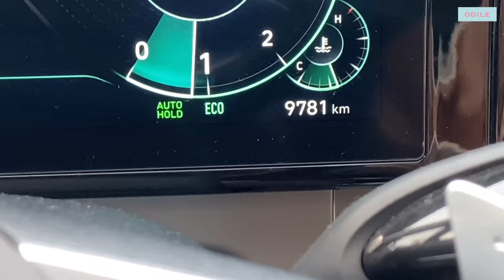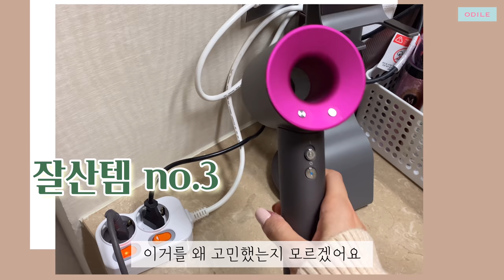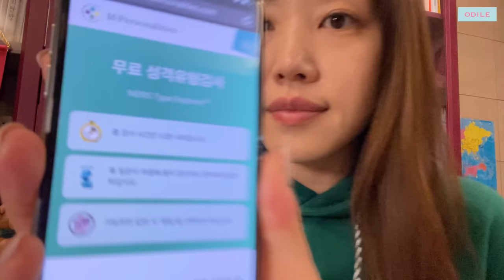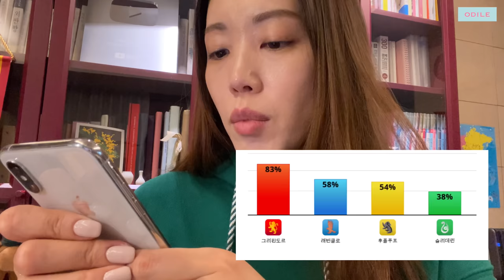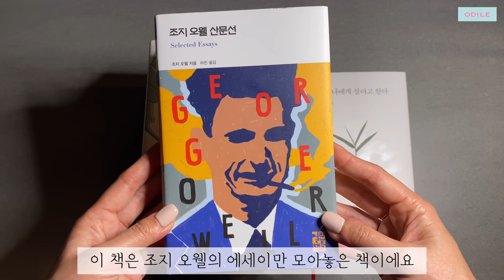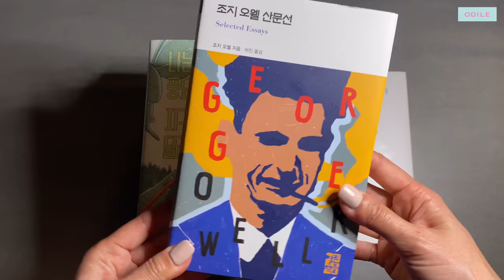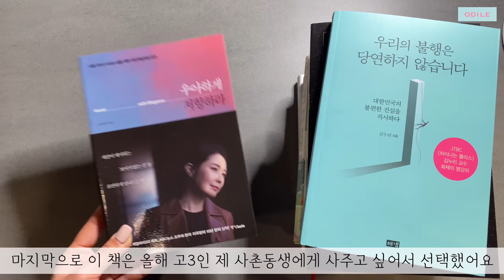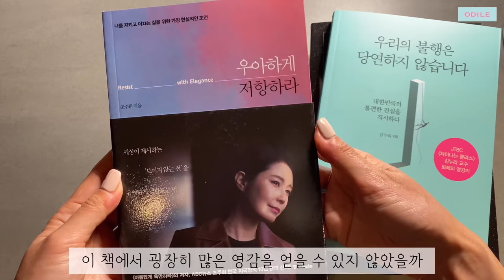vlog • 새해맞이 🏆2020어워드 • 잘산템vs실패템 • 🗣말많음 주의 • 📋MBTI 나도해봄 • 이런 책 어때요?📚 추천 도서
말도 안돼, 이게 현실이라고?? 하며
도마노처럼 멘붕의 멘붕~🤯
8할은 현실부정으로 보낸듯한 2020년이 가고,
2021년의 새로운 한 해가 시작되었습니다 🎊
정말 이렇게 연말연시 기분이 1도 안나는
밍숭맹숭 연말연시는 처음인 것 같아요! 🙄

그래서 2020년을 돌아보며
저만의 소비 어워드를 한번 선정 해봤어요~🏆
그리고 구독자 여러분들과
새 해를 맞아 함께 읽으면 좋을것 같은
추천 도서목록도 영상에 담아보았습니다 📚
우리 모두 집콕 만렙이 되어보아요 🐮